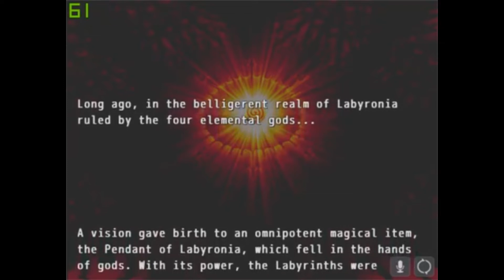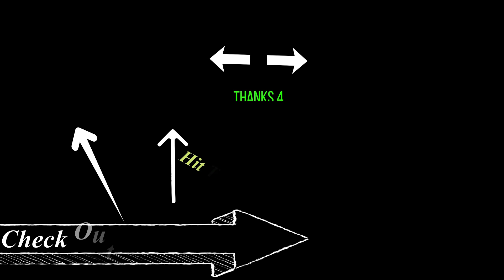Labyronia FREE TO PLAY.